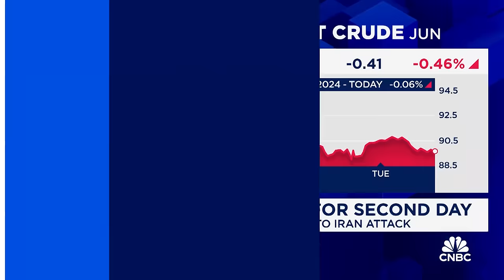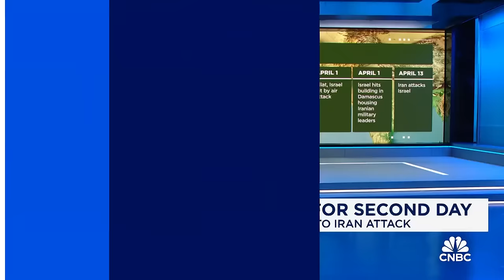Middle East concerns have already been priced into oil markets, says Again Capital's John Kilduff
John Kilduff, Again Capital founding partner, joins 'Squawk on the Street' to discuss what needs to happen for oil prices to ease lower, how the White House is considering the oil market, and more.